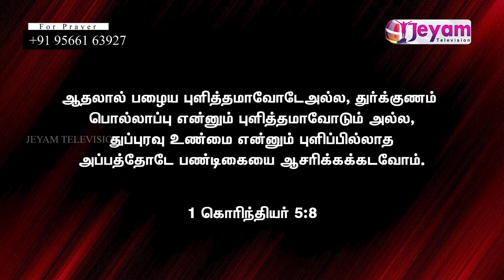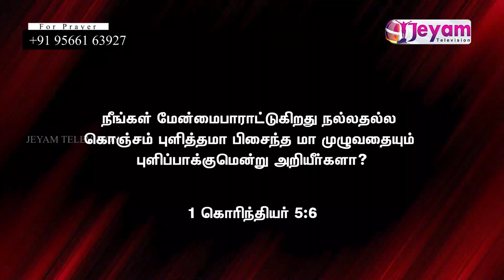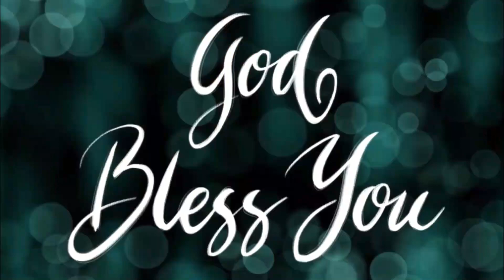Epi-36 | Sis.M.Sadhana Priya | Showers Of Blessing 2020 Chennai | Jeyam Tv